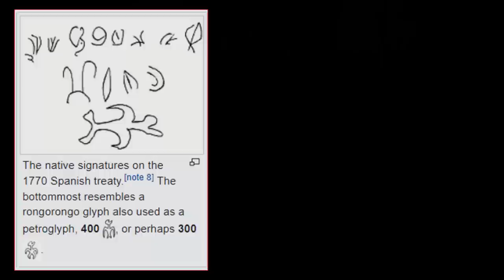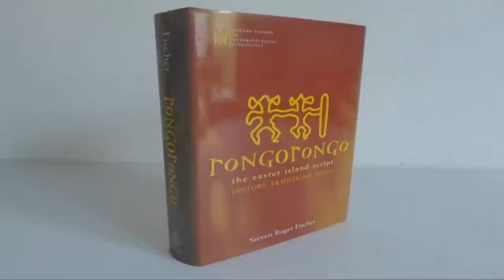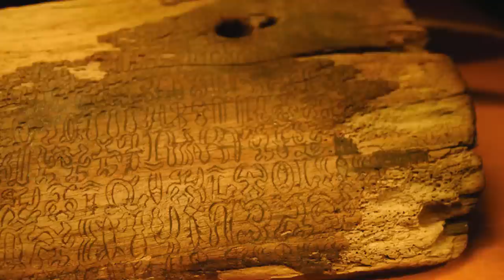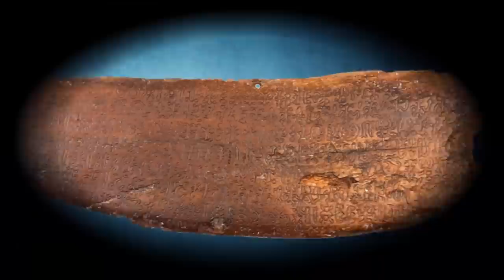Easter Islands Lost Language Deciphered❔ 🗿